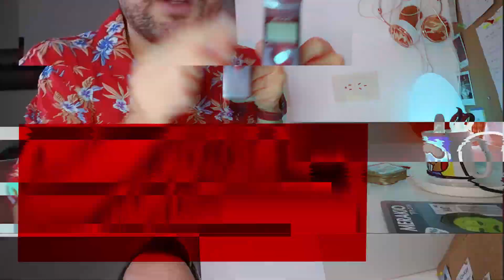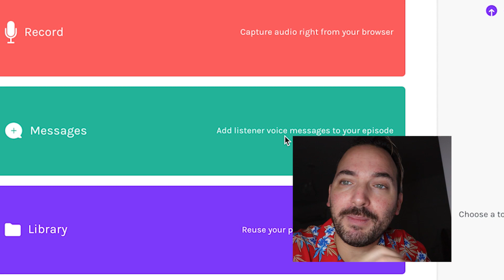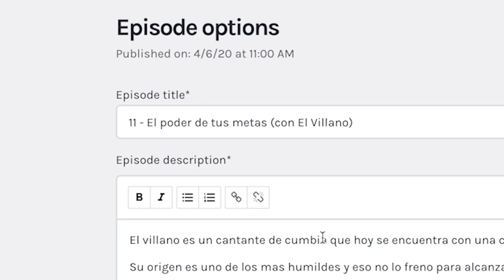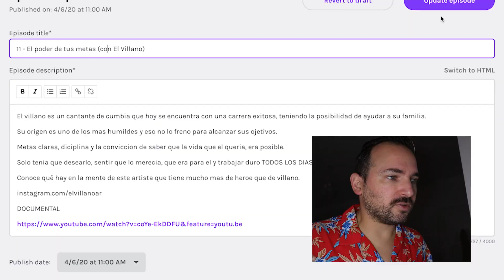CÓMO HACER UN PODCAST - GRATIS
TODAS MIS COSAS, COMPU, CAMARAS Y DEMAS CHUCHERIAS

MIS REDES

TEATRO CREATIVO
Clases de teatro para NO actores

Como hacer un podcast
Como hacer un podcast gratis con tu telefono
Como hacer un podcast con tu iphone
Hacer un podcast en android